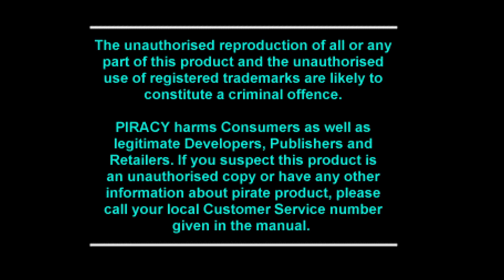Diablo (PlayStation) – Introduction et écran-titre (Europe) – 1080p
Diablo
Développeur : Climax
Éditeur : Electronic Arts, Inc.
Date de sortie : 1998
Nombre de joueurs : 1 à 2
Plateforme : PlayStation
Résolutions natives : 638x478 ; 320x256 ; 318x240
Support : CD-ROM
Région : Europe

Découvrez mon premier roman, Les Tisseurs de Trames (Heroic Fantasy) sur Amazon.fr :

Le deuxième, La dernière étoile (SF) :

Le troisième, Ce que rêvent les chiens (SF) :

Et le dernier, L'Orchandeur (fantastique) :